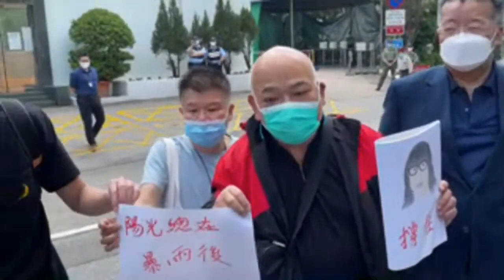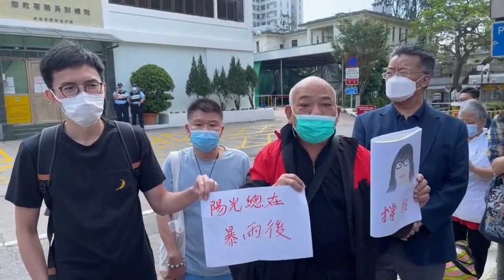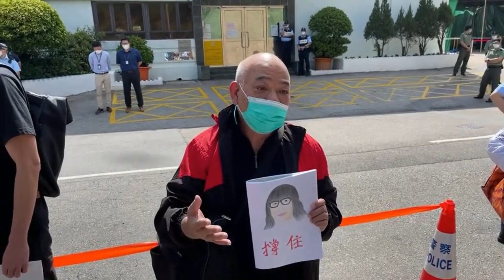曾健成（阿牛）：陽光總在暴雨後，年輕人撐住，香港手足撐住！希望新一屆特首釋出善意，解決香港的撕裂！…